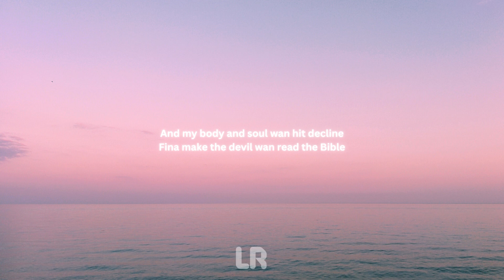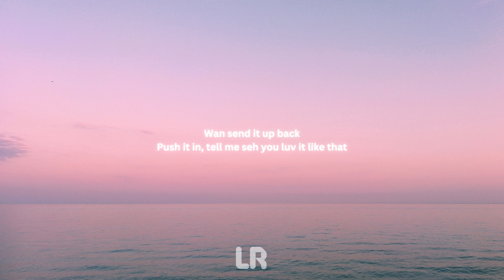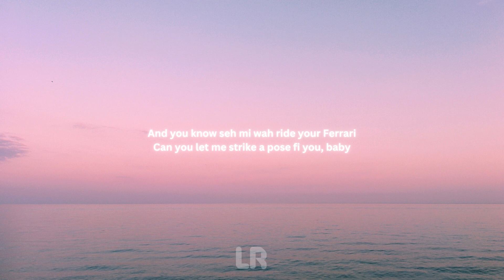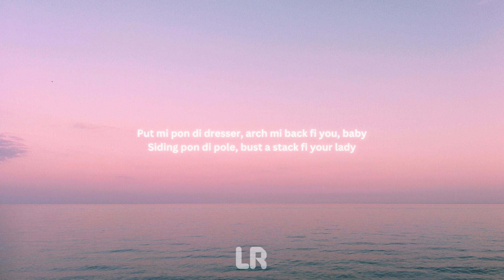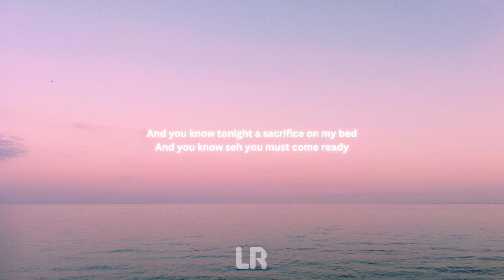Deadly - Stefflon Don ft Victony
Anthony Ebuka Victor (born 5 January 2001), known professionally as Victony is a Nigerian singer, songwriter and rapper.[1] He is from the Orsu local government area of Imo State.[2] He was influenced while growing up by artists like Davido, Wizkid, Mi, and Falz. He is signed to a Nigerian record label called Mainland BlockParty and Jungle Records.[3] He released a debut studio album Saturn, in August 2020. He released his first single titled Ina Benz, which was his first appearance in the music industry.[4]

In 2022, Victony released Soweto featuring Tempoe as the debut single off his Outlaw Ep. It gained tractions on Tiktok and a remix featuring Rema and Don Toliver charted in United Kingdom, Netherlands, Switzerland and Canada.[5]